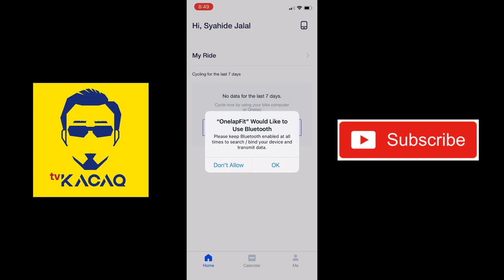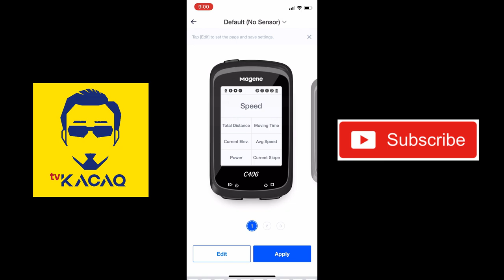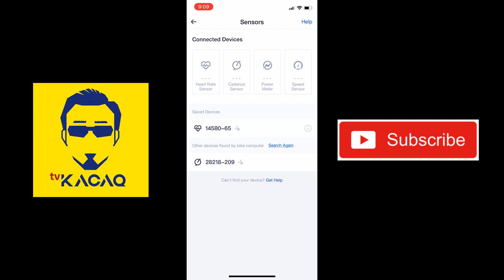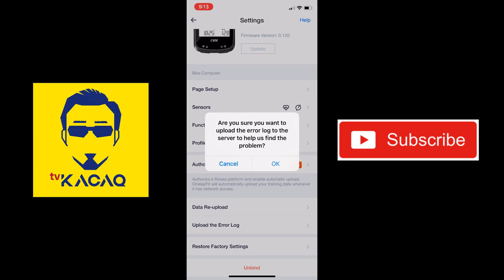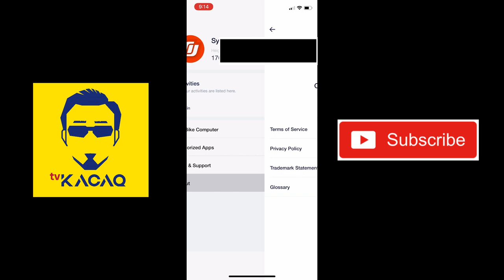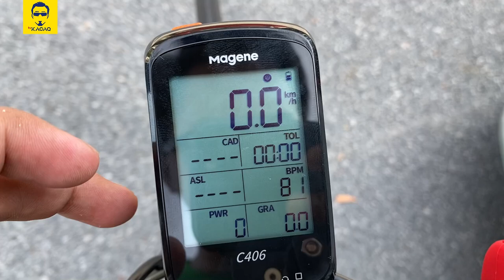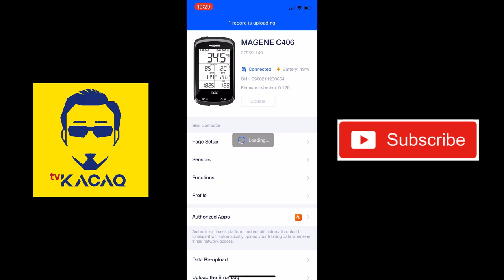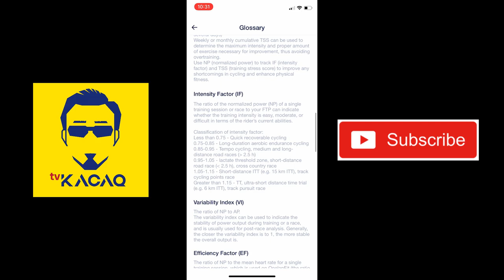SETUP MAGENE C406 Bike Computer-Heart Rate Monitor-Bike Sensor | Road Bike Malaysia Part 2 [ENGSUB]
Magene S3+ Speed/Cadence Bike Sensor[ENGLISH SUBTITLE CC]
Chapter:
00:00 Introduction
01:11 Setup OneLap Fit Account
04:21 Connect HRM, Sensor
08:12 Install cycling comp & Bike Sensor to bike
09:48 Test Ride
11:50 Upload data to strava
14:34 Like & Dislike
16:44 Individual pricing
17:08 Bundle package pricing

Video setup, settings dan review Magene C406 Cycling Computer, Magene H64 Heart Rate Monitor dan Magene S3+ Speed/Cadence Bike Sensor. Devices berkualiti dan harga sangat berpatutan serta berbaloi.

Update: 12 July 2021:
*From Magene Support email - C406 support Bluetooth 4.0 and ANT+, if your device support it, you can try to connect. The method is that open the Onelapfit app, connect and bind smart computer. Find your device, and connect to C406 via Onelapfit.
*Now, there is 2 version, C406 & C406 Lite. Lite has 36 data & no power meter support.